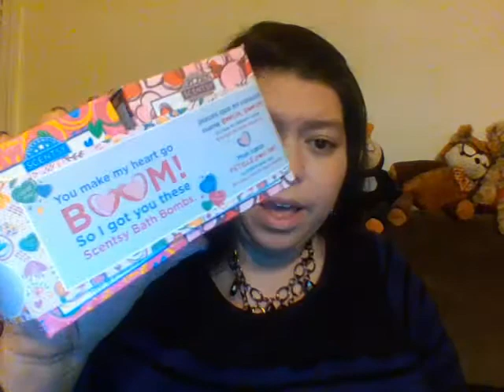What Have I Been Warming?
Stock up on your favorite Bring Back My Bar scents before they go away